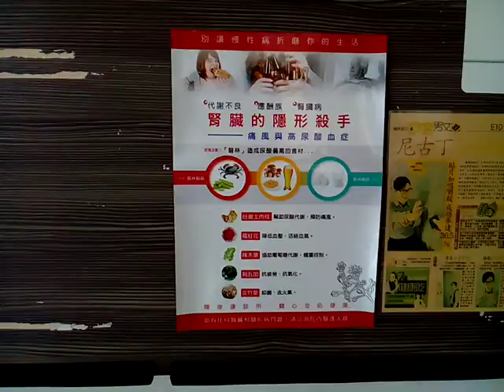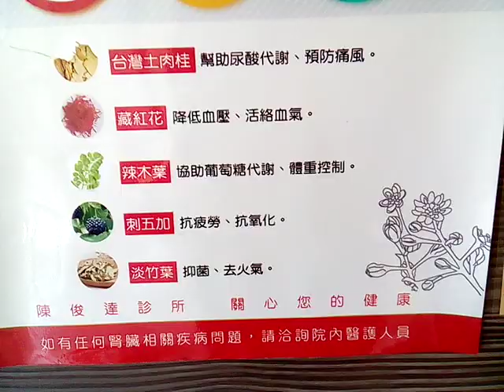VID 20190426 115443興國高中傑出校友開立的陳俊達家醫文宣品